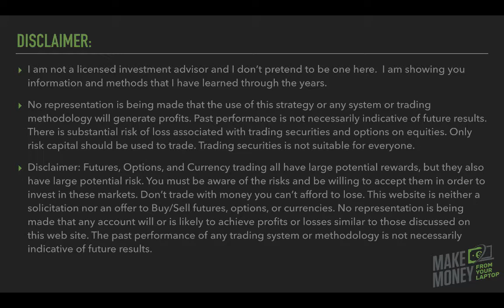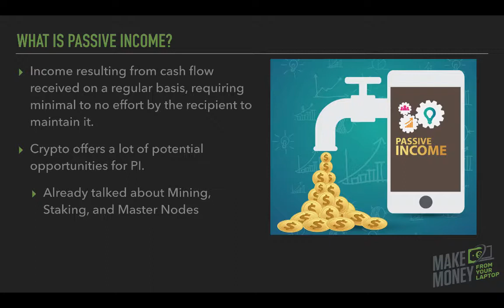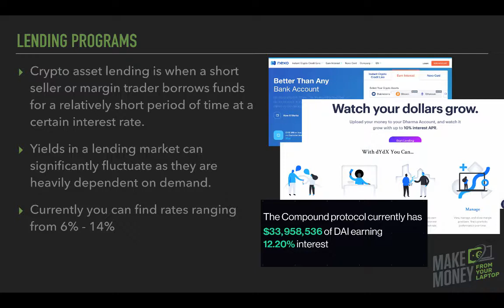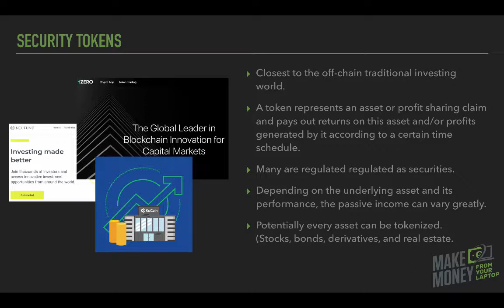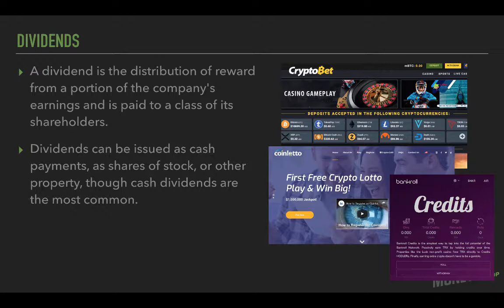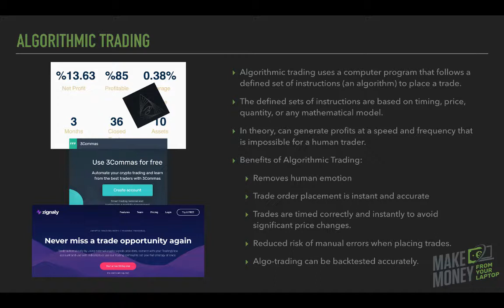Crypto - Passive Income